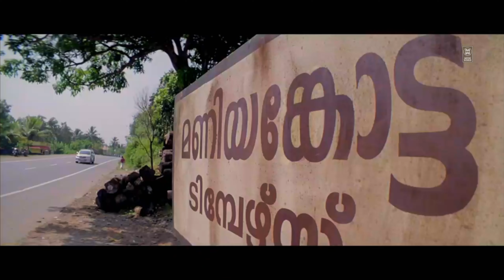ഇപ്പൊ മനസ്സിലായോ എന്റെ പിള്ളേരുടെ ശക്തി എന്താണെന്ന്.... | Drona | Mammootty | bala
Mammootty, Navya Nair, Kanika, Manoj K. Jayan, Thilakan, Dhanya Mary Varghese
Directed     :  Shaji Kailas
Written       :  A. K. Sajan
Produced   :  M. Mani

Welcome to Red Purple Media  You Tube Channel

|| ANTI-PIRACY WARNING ||
COPYRIGHT PROTECTED